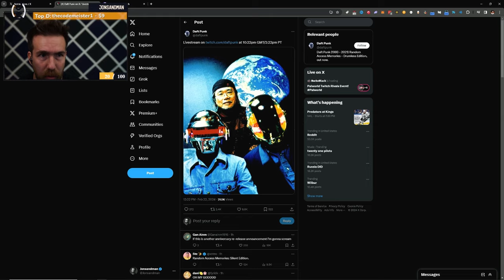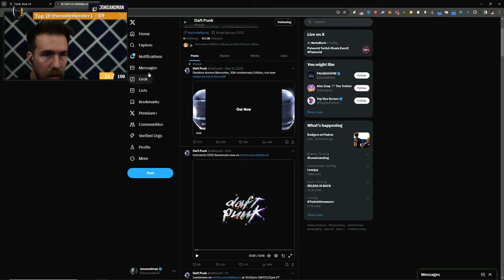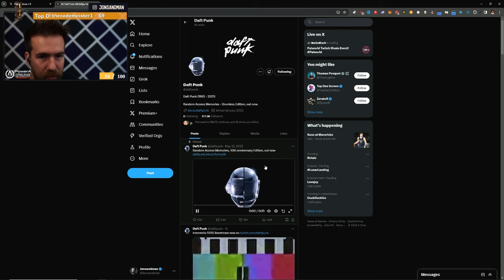Breaking Chica's Ankles - Five Nights At Freddy's "Security Breach" (PART 4)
I am the sneakiest Five Nights at Freddy's player EVER!

Edited by:  @ChillinChance